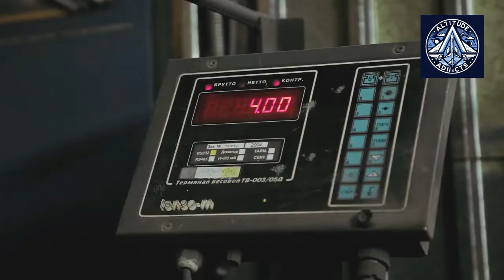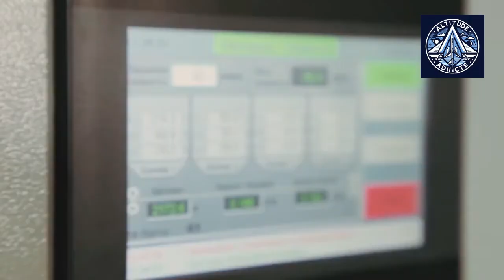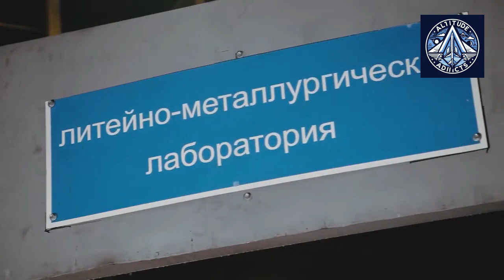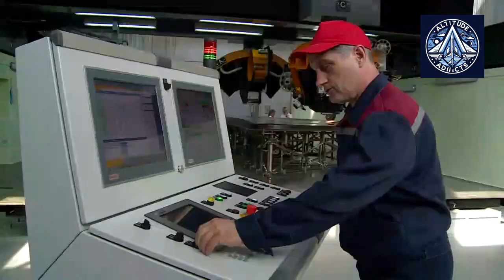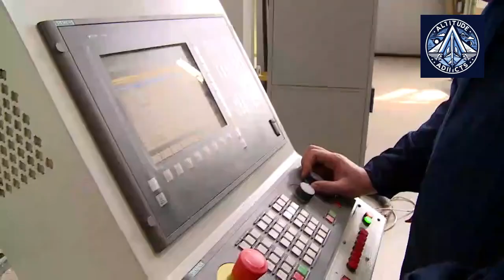Russia's NPP "Tekhnologiya" to Increase PD8 and PD14 Engine Components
NPP "Tekhnologiya" is a key player in the Russian aerospace industry, specializing in the production of advanced composite materials and components. The company is undergoing a significant expansion, focusing on doubling the production of components for the PD8 engine (used in the Superjet) and increasing production of components for the PD14 engine (used in the MC-21) by a factor of eight.

Beyond engine components, the company is also scaling up its production of aviation glazing. The production of glazing for the Superjet will increase by 2.5 times, while the production of glazing for the MC-21 will increase by over 11 times.

This expansion is a strategic move to enhance Russia's self-sufficiency in the aerospace industry and reduce reliance on foreign suppliers. The company's commitment to technological innovation is evident in its development of advanced materials and components, such as lightweight, high-strength composite materials and advanced ceramic components.

NPP "Tekhnologiya" is not just a manufacturer; it is a research and development powerhouse. The company has a strong track record of innovation, with numerous patents and groundbreaking technologies. Its focus on materials science and engineering enables it to develop cutting-edge solutions for the aerospace, defense, and energy sectors.

About NPP "Tekhnologiya":

What is NPP "Tekhnologiya"?
What does it specialize in?
What are its key products and services?
What is its role in the Russian aerospace industry?
How is it contributing to Russian technological advancement?

About the Expansion:

What is the nature of the expansion?
Which specific products are being targeted for increased production?
What is the expected impact of this expansion?
Why is this expansion significant for Russia's aerospace industry?

About the Technology and Innovation:

What kind of advanced technologies is NPP "Tekhnologiya" using?
How are these technologies helping to improve product performance and efficiency?
What are the company's research and development efforts?
How is the company addressing challenges related to international sanctions?